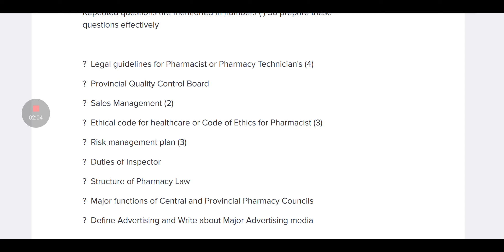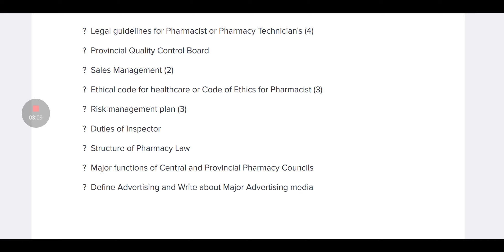9 Law & Ethics Past Papers Questions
Pharmacy Technician Academy is a Platform Empowering pharmacy technician's beyond basics.

Join Our Platforms